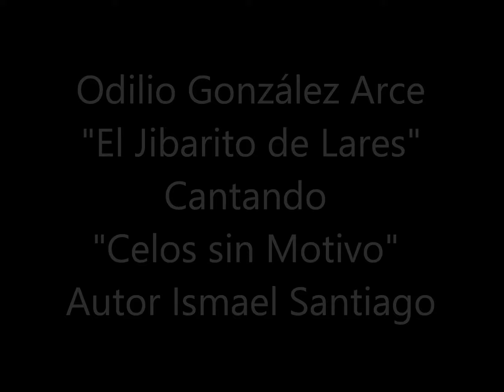Odilio González "El Jibarito de Lares" Celos sin Motivo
Canción "Celos sin Motivo" de Ismael Santiago canta Odilio González
Lee su entrevista en el Blog de Música de Tríos y Boleros De mi Carpeta al Corazón